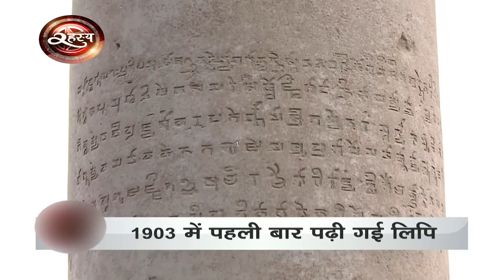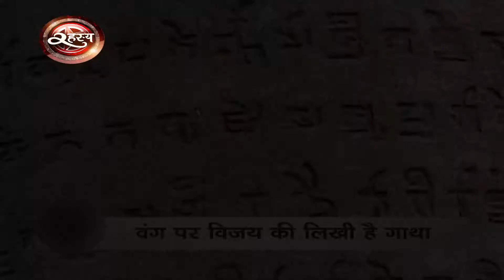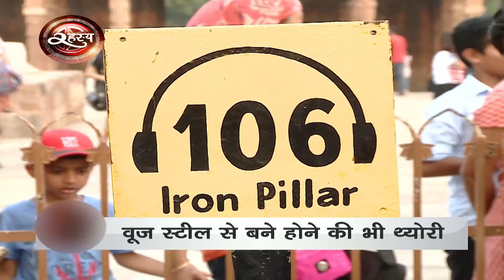Iron Pillar of Delhi History : जानिए 'लौह स्तम्भ' को क्यों नहीं लगता ज़ंग? | Rahasya | News Nation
लौह स्तंभ दिल्ली में क़ुतुब मीनार के निकट स्थित एक विशाल स्तम्भ है। यह अपने आप में प्राचीन भारतीय धातुकर्म की पराकाष्ठा है। यह कथित रूप से राजा चन्द्रगुप्त विक्रमादित्य (राज ३७५ - ४१३) से निर्माण कराया गया, किंतु कुछ विशेषज्ञों का मानना है कि इसके पहले निर्माण किया गया, संभवतः ९१२ ईपू में। स्तंभ की उँचाई लगभग सात मीटर है और पहले हिंदू व जैन मंदिर का एक हिस्सा था। तेरहवीं सदी में कुतुबुद्दीन ऐबक ने मंदिर को नष्ट करके क़ुतुब मीनार की स्थापना की। लौह-स्तम्भ में लोहे की मात्रा करीब ९८% है और अभी तक जंग नहीं लगा है।